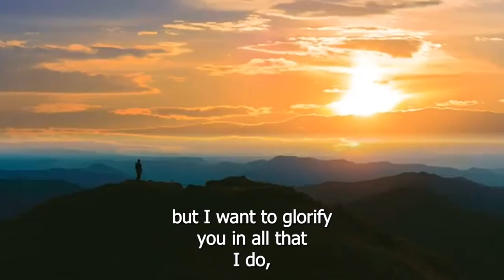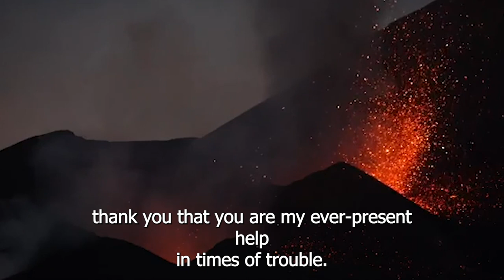END OF YEAR NOVENA DAY 14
Galatians 3:3
Are you so foolish? Having begun by the Spirit, are you now being perfected by the flesh?

Romans 1:17
For in it the righteousness of God is revealed from faith to faith; as it is written, “But the righteous man shall live by faith.”